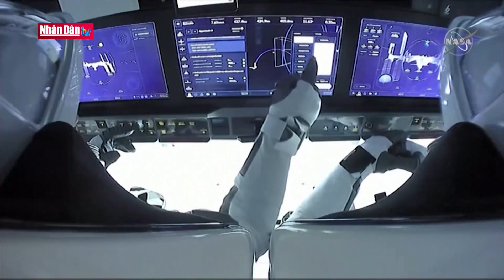Cô gái chiến thắng ung thư, chuẩn bị bay vào vũ trụ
Cô gái chiến thắng ung thư, chuẩn bị bay vào vũ trụ | Truyền Hình Nhân Dân
1. Dự Báo Thời Tiết Hôm Nay